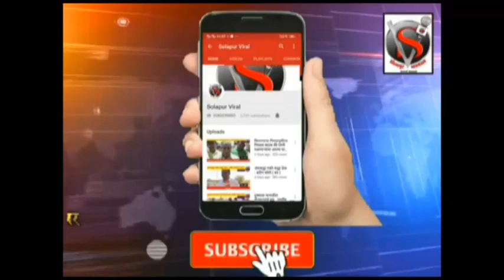उमेश सर्वगोड मित्र परिवार तर्फे कलाकारांना जीवनावश्यक वस्तू वाटप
उमेश सर्वगोड मित्र परिवार तर्फे कलाकारांना जीवनावश्यक वस्तू वाटप, कोरोनाच्या पार्श्वभूमीवर कलाकारांना मदतीचा हात,कोरोनाच्या पार्श्वभूमीवर युवा पिढीची खंबीर साथ !